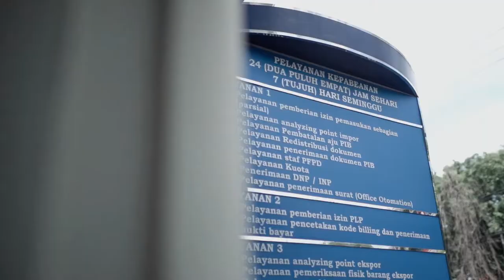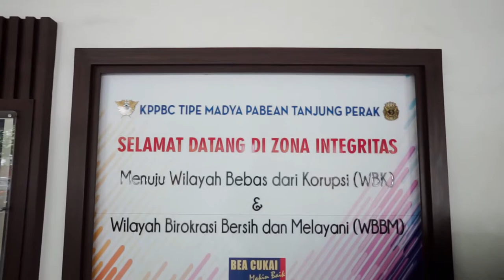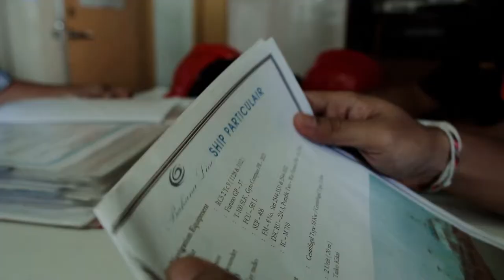Company Music Clip Bea Cukai Tanjung Perak | DSV VIDEOGRAPHER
Every person has their own stories. There will always be stories to be told, remembered, and captured for an everlasting time.

We are DSV, specialised in capturing every moment you have while keeping the true colors. Every single smile, each of your happiness and love will be captured in our lenses.

No matter what story you have, we always be ready to concept it based on your own characteristic. Make it meaningful and unforgettable for the rest of your life.